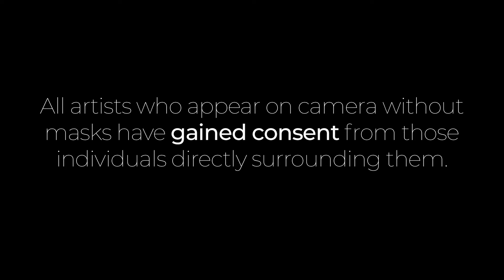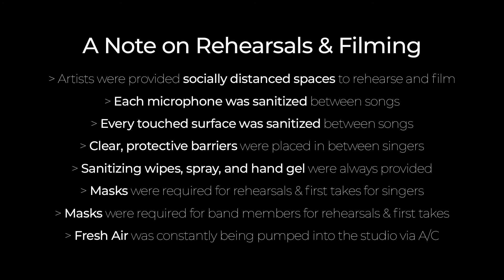VOLUME 1 | ALL THE FEELS - FEEL ALRIGHT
Support more of Darnell & A Sensible Theatre Co.'s work at: @

Featuring all original music by Darnell White

WITH: David LaMarr.

BAND MEMBERS:
Piano 1: Darnell White
Piano 2: Rocco Delleneve
Bass: Hiri Sakaba
Drums: Derek Stoltenberg & Erik Talbert

All Music Copyright Darnell White (1968) PAu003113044 / 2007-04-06